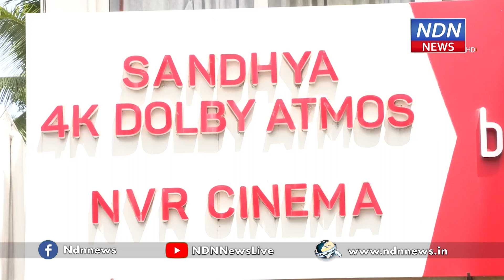తిరుపతిలో స్పై సినిమా హాల్లో హీరో నిఖిల్ హల్చల్.. ప్రేక్షకులతో కలిసి ఉత్సాహంగా , ఉల్లాసంగా .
స్పై సినిమా హాల్లో హీరో నిఖిల్ హల్చల్.. ప్రేక్షకులతో కలిసి ఉత్సాహంగా , ఉల్లాసంగా గడిపేశాడు.